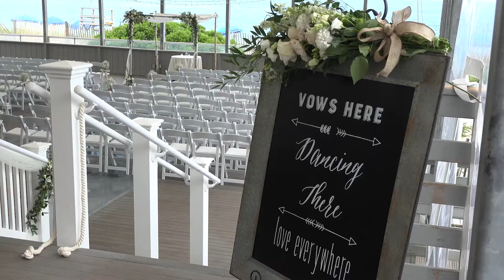Popponesset Inn, June 30, 2018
Wedding filmed and produced by Digital Imaging of Cape Cod.